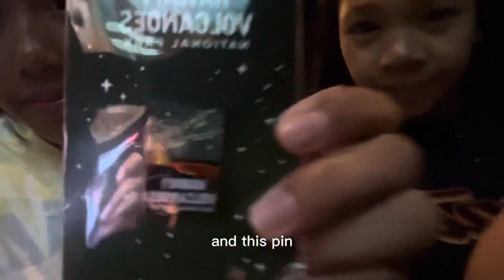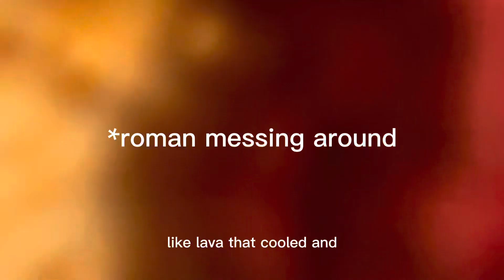Spend a Day in Big Island Hawai’i With Us! || Volcano National Park, Black Sand Beach, and more!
For our third ever vlog on this channel, we’ll take you with us on a day in Big Island. Watch Kaliya and me try food, explore nature, and have fun!!